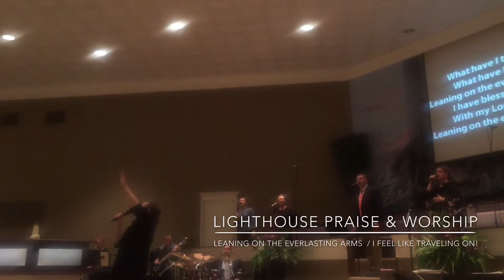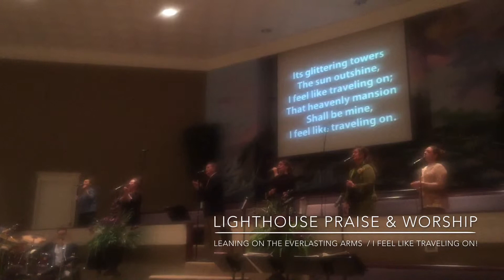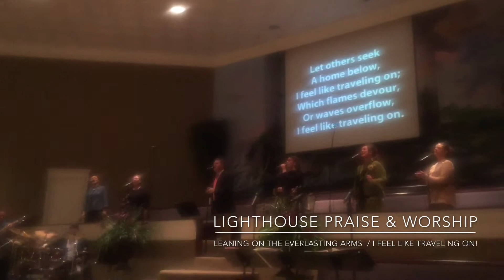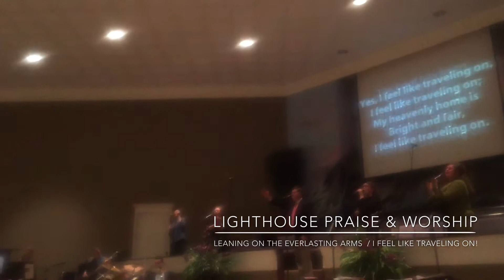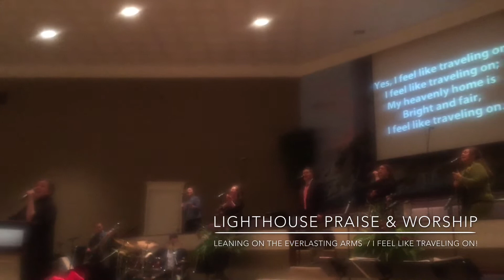Lighthouse Praise & Worship: Leaning On The Everlasting Arms / I Feel Like Traveling On!